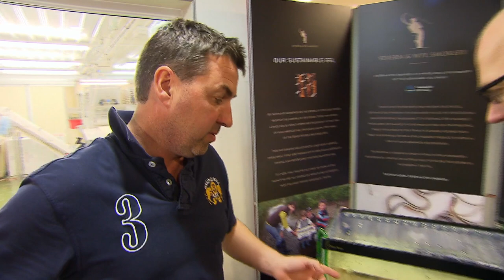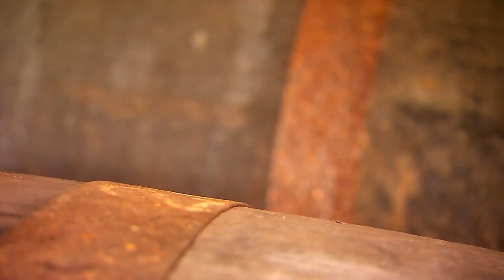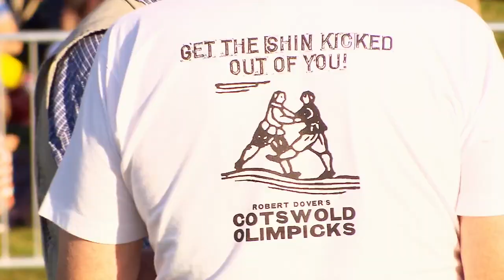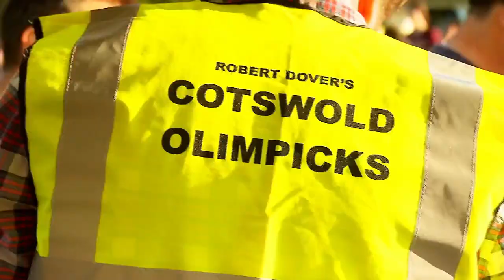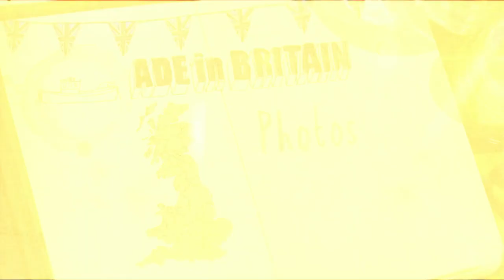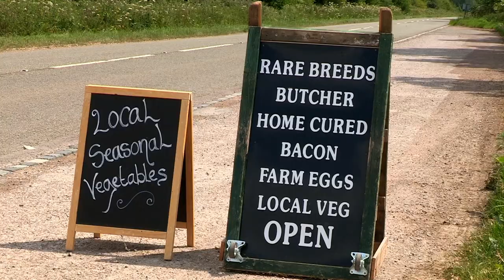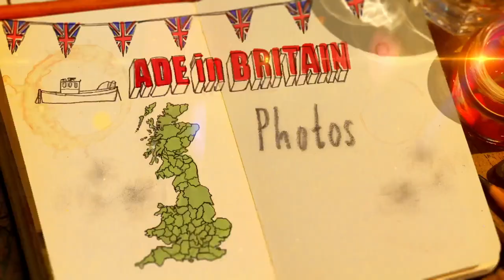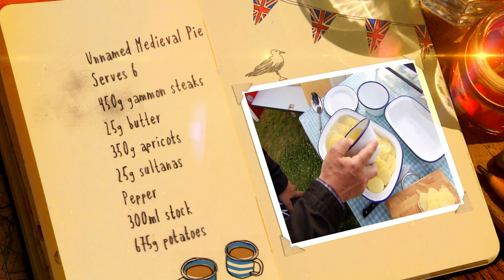Meeting 'Old Spot Pigs' in Gloucester | Ade in Britain E8 | Our Taste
Adrian Edmondson visits Gloucestershire, where he cooks up a local delicacy of baby eels and finds out about the peculiar sport of shin kicking at the annual Olimpick Games.

Adrian Edmondson's quest to uncover British traditions and food takes him to the River Severn in Gloucestershire, where he cooks up a local delicacy of baby eels and finds out about the peculiar sport of shin kicking at the annual Olimpick Games. He also meets breeders of old spot pigs before cooking an ancient gammon-and-apricot pie for a pipe-and-tabor player.